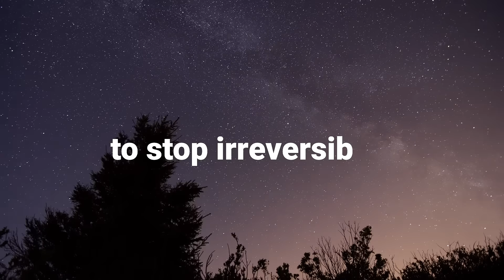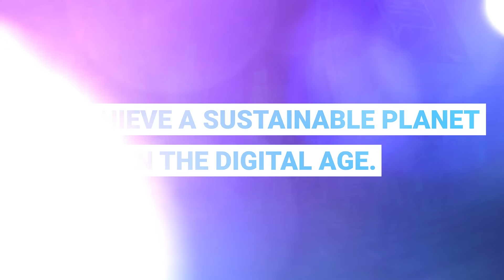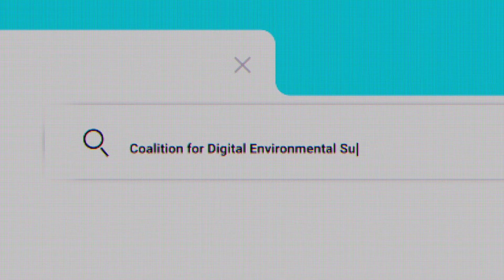Accelerating digital transformation for the environment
The United Nations Environment programme (UNEP) Digital Transformation (DT) subprogramme focuses on accelerating and scaling environmental sustainability by applying data, digital technologies and solutions to UNEP’s key activities, products and services and ultimately delivers on it’s key action areas – climate, nature and pollution.

UNEP works closely with partners from governments and scientists to civil society to the private sector to accelerate digital transformation to stem climate change, live in harmony with nature and achieve a pollution-free planet.

Featured in Video: The IQ Air x UNEP Platform aims to sustain and grow the world’s foremost air quality databank. The data,  shared on a single, UN-coordinated platform empowers governments to improve policy, allows citizens to make more informed health choices and demand action from their governments, while giving businesses the ability to make investment decisions that promote a cleaner, greener environment. Explore the map below to find out how your region is doing: